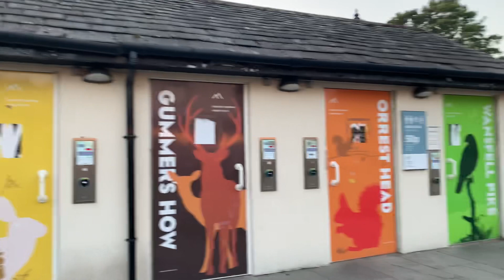UK Bowness-on-Windermere 02